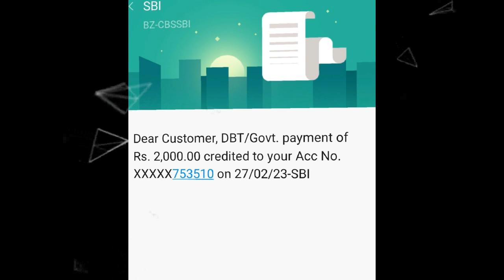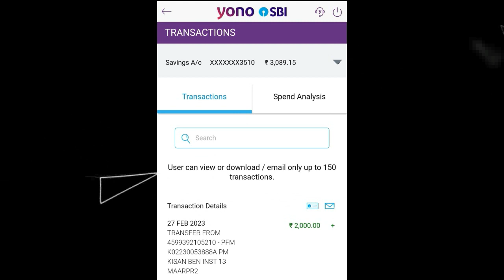PM Kisan Samman 13th Installment of Rs.2000/-reached in farmers Bank Account.തുക 2000 ബാങ്കിൽ വന്നു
PM Kisan Samman 13th Installment of Rs.2000/-reached in farmers Bank Account.